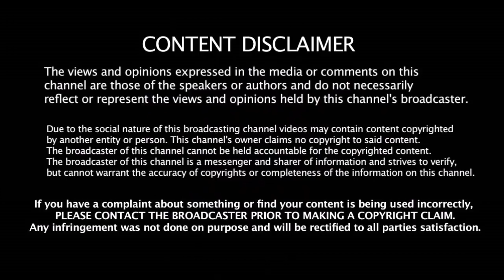World X1 அணியில் இருந்து விலகும் முக்கிய வீரர்கள் | Pandya & Morgan Not Playing In World X1 Team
World  X1 அணியில் இருந்து விலகும் முக்கிய வீரர்கள் | Hardik Pandya & Morgan Not Playing In World X1 Team